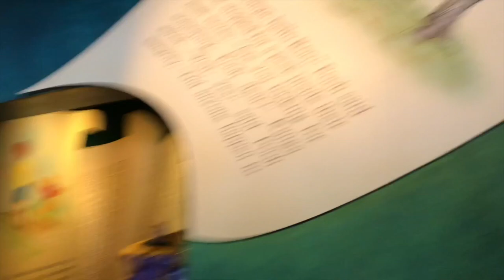Senior Trip! |Disney Day 4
This video is about Senior Trip! |Disney Day 4